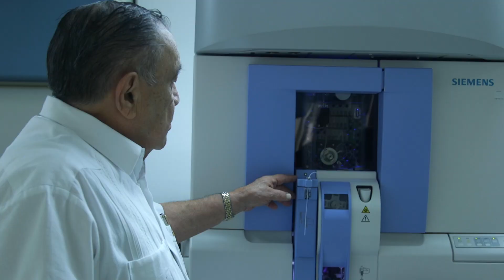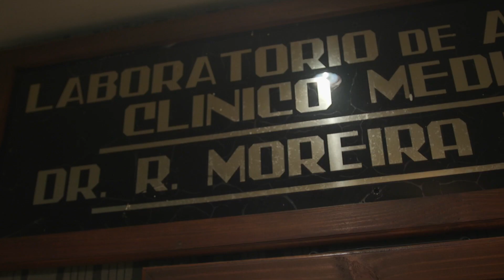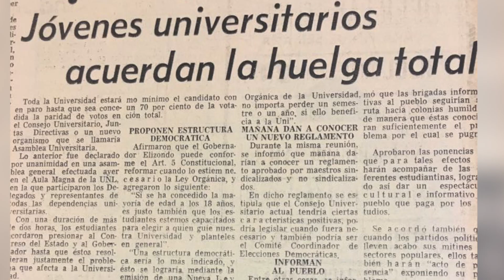Él es el Dr. Moreira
Detrás de uno de los laboratorios de análisis clínicos más reconocidos en la Ciudad está Roberto Moreira, figura en una época turbulenta de la UANL.